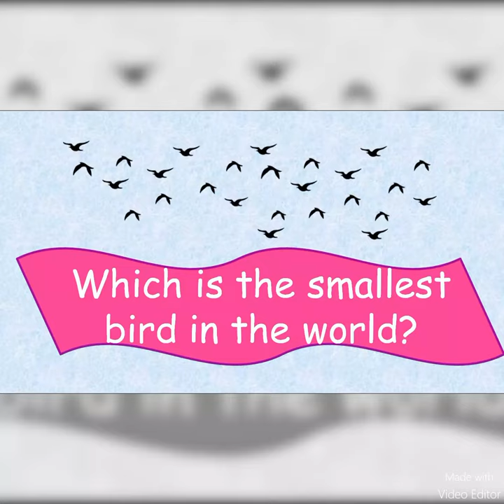Which is the smallest bird in the world?|Concept Classroom|Facts#shorts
conceptclassroom facts gkquiz smallest bird#amazingfact#birds

Aim Of The Channel- Learn By  Visualizing & Focusing on Concepts!!!
This channel provides the students with the free educational content that make learning easier through animations and visualizations.
Here we try to solve the problems of the students and provide them quality content .
Now Grab all the concepts with the help of video lectures with detailed explanations.